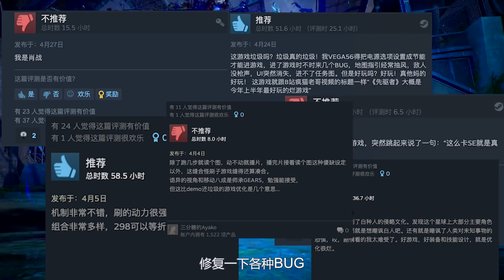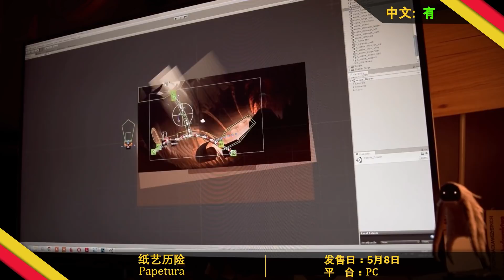【游研社】五月我们能玩到哪些游戏？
大家好啊，又到了每月玩什么的时间了。经过上个月《先驱者 》和伊甸零式的洗礼大家的肝还好吗？别松懈，本月几个精品图大户还会来榨干你的身体。五月的游戏市场终于迎来了波澜，除了万众期待的《生化危机8 》，也不乏新颖的#独立游戏 ，剧情党 、福瑞控 、种田党 ，亦或是#怀旧作品 爱好者应该都会得到满足.